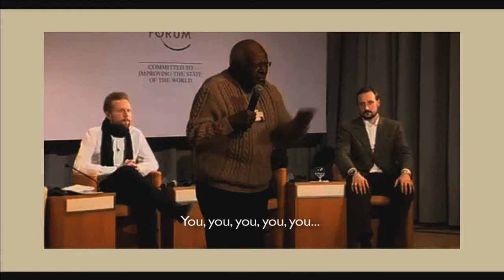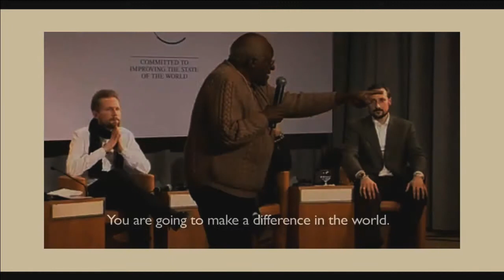Youth - an essential asset for driving values (4 of 4) - Panel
PfC Conference 2013 - Youth - an essential asset for driving values. 4 of 4 videos from 15th May on Scene 2.

In our highly interconnected world we will be marginalized unless we respect and understand those around us. The skills and qualities needed to internalize these values are more important than ever, and the young generation is far better at realizing this than adults. How can we empower youth to maintain and drive good values in business and society at large?
Moderator: Kristoffer Rønneberg, journalist

Speakers:
- Kjell Magne Bondevik, Oslo Center for Peace and Human Rights
- Rune Bjerke, Group chief executive, DNB
- Marianne Barner, Senior Advisor Sustainability IKEA
- Saji Prelis, Search for Common Ground
- Navjot Kaur Sandhu, Mentor Global Dignity, Chairperson Minotenk